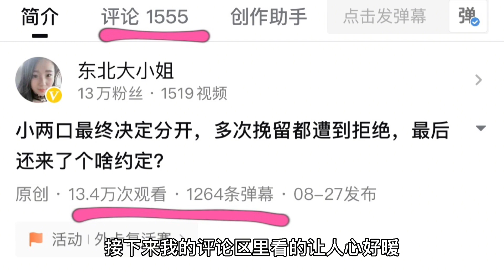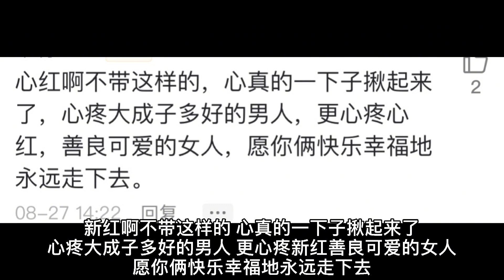一条视频引发网友热议，纷纷留言称被吓到，新红：快来看花絮！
【东北大小姐】一条视频引发网友热议，纷纷留言称被吓到，新红：快来看花絮！

延边双胞胎姐妹 姐姐的视频